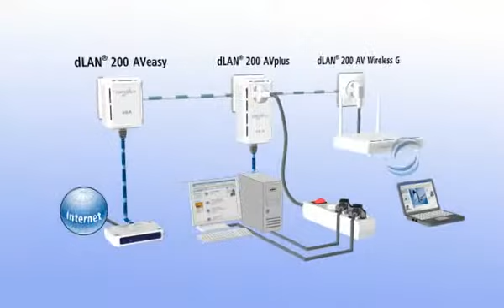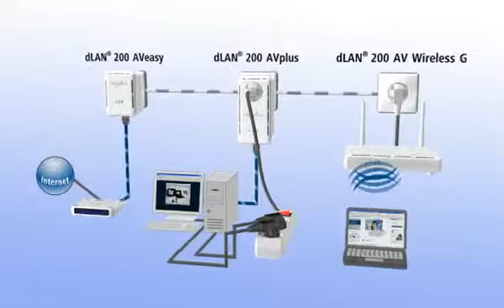devolo dLAN® 200 AVplus (Svenska)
• dLAN® 200 AVplus kan snabbt och enkelt upprättar en nätverksanslutning över hushållets elledningar.
• Det integrerade uttaget ser till att inget eluttag går förlorat.
• Det integrerade elnätfilter förbättrar dataöverföring i hemnätverket.
• Överföringshastigheter på upp till 200 Mbps - för tillämpningar som kräver en hög bandbredd.
• Lätt att få datakryptering via endast en knapptryckning.